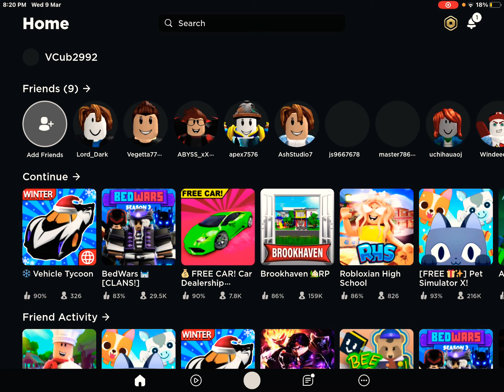Buying Buggati Veyron In Vehical Tycoon